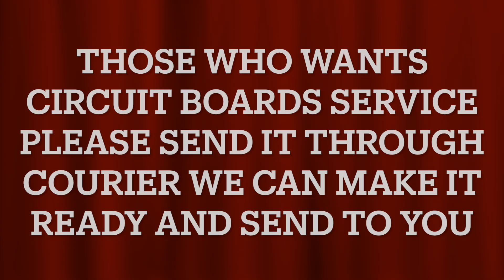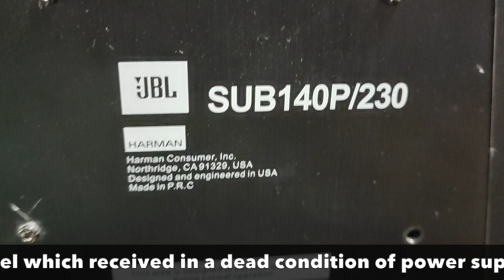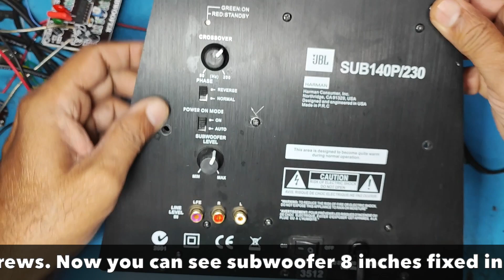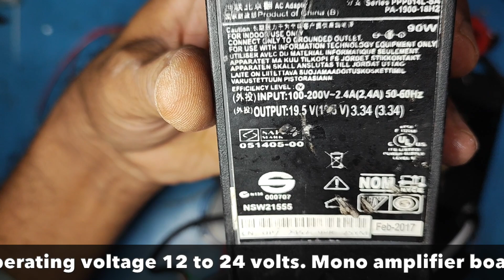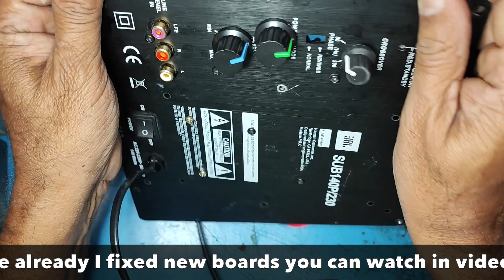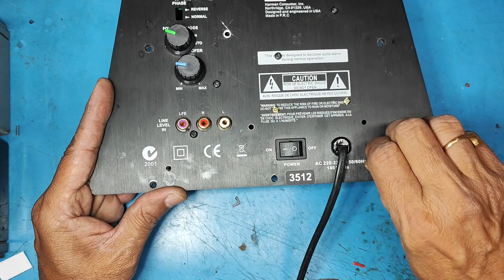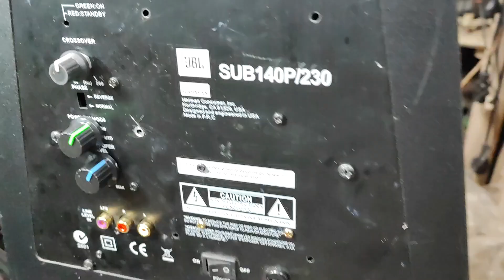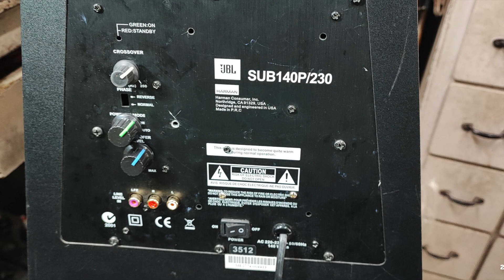RESTORATION JBL SUB 140P/230 పూర్తిగా పాడైపోయిన యాక్టివ్ సబ్ వూఫెర్ ను బాగుచేద్దాంDEAD SUB WOOFER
JBL SUB 140P/230 పూర్తిగా పాడైపోయిన  యాక్టివ్ సబ్ వూఫెర్ ను బాగుచేద్దాం

RESTORATION OF DEAD JBL SUB140P/230 ACTIVE  SUB WOOFER